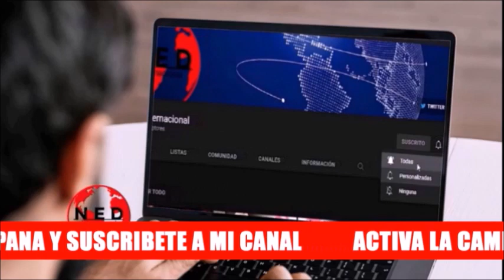🔴 COMPLETO ANÁLISIS SOBRE LA REFORMA TRIBUTARIA QUE SE NOS VIENE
Jair Viana